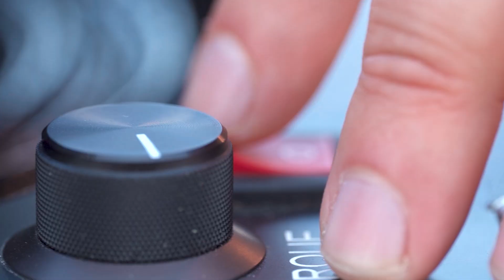AtlasTETHER in no-GPS mode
ATLAS has recently tested AtlasTETHER in Ukraine. The purpose of this test was to demonstrate the ability of the UAV to provide continuous monitoring of the area around a strategic facility while hovering in the air with the electronic warfare gun in operation. In addition, AtlasTETHER enabled transmission of a live stream from the location to the command center.

AtlasTETHER is an unmanned system that can provide power to a drone not from a battery but from a cable adapted to the drone. This allows the user to continuously maintain visibility of the required area with a wide viewing angle within 10 km.

AtlasTETHER, a unique, tethered drone that’s part of the ATLAS ECOSYSTEM, allows users to carry out missions with zero satellites or jamming, as well as to exchange data with other devices in the MESH network.